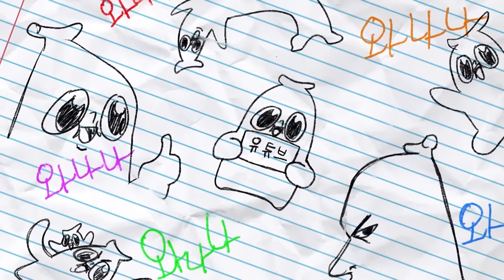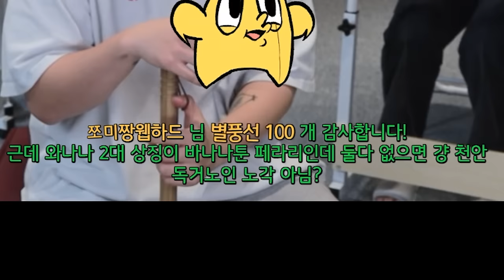페라리가 없으면 와나나가 아니다 맞다 (와빌 토론 3회)